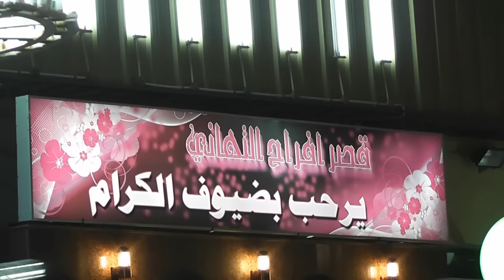حفل زفاف الشاب فيصل سلامه الجهني - الجزء الأول